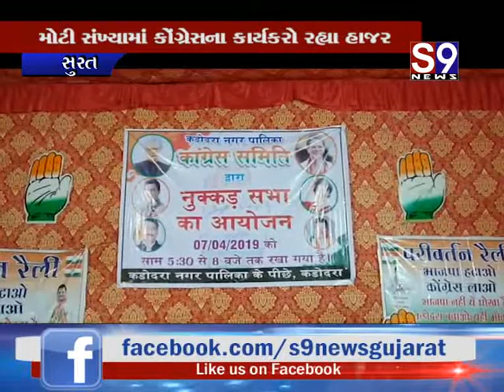Surat : કડોદરા ખાતે કોંગ્રેસ દ્વરા યોજાઈ નુક્કડ સભા